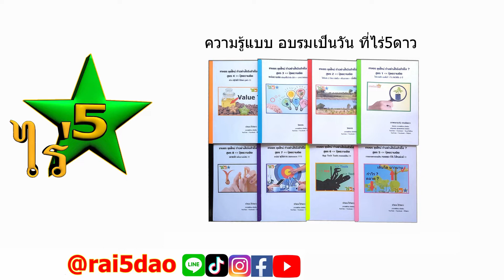การทำวีดีโอลง TikTok , EP1 VDO สั้น ลง YouTube Shorts reels ตัดต่ออย่างง่าย วิธีตัดต่อ โดยไร่5ดาว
ตัดต่อวีดีโอลง TikTok อย่างง่าย รวมถึงการทำ VDO ลง ยูทูป reels และ วีดีโอสั้น เบื้องหลังการถ่ายทำ แบบรวดเดียว มาดูกันครับว่าการทำงานจริง ๆ วีดีโอสั้น วิธีตัดต่อคลิป ทำอย่างไร ที่ไร่ห้าดาว EP 1 ครับ
ส่วนท่านที่สนใจเรียนอบรมออนไลน์อย่างจริง ๆ กับผมคลิก link ด้านล่างได้ครับ ก่อนปรับราคาค่าอบรมขึ้นในรอบต่อไป ขอบคุณทุก ๆ กำลังใจเป็นอย่างสูงครับ